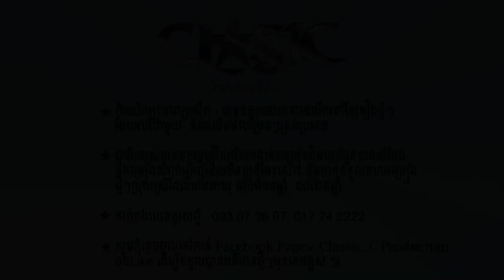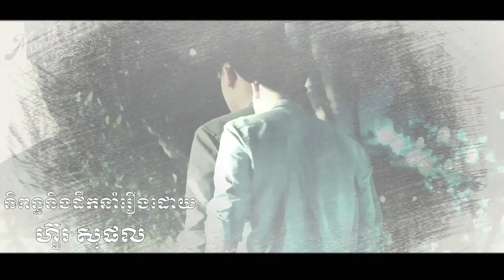[Eng Sub] លក់ខ្លួនដើម្បីម៉ែ Prostitute Man [ EP.1 ]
ឆាណែលយើងខ្ញុំទទួលបានសិទ្ធិចាក់ផ្សាយបន្តពី ផលិតកម្ម ក្លាស៊ីក ស៊ី​ ភាពយន្ត​
សូមអរគុណ។​
អ្នកទាំងអស់គ្នាអាចចូលទស្សនារឿងអប់រំខ្លីៗបានជាបន្តរនៅក្នុងឆាណែលយូធូបយើងខ្ញុំនៅខាងក្រោមនេះ.

*ហាមថតចម្លងរឺចាក់ផ្សាយដោយគ្នានការអនុញ្ញាត្តិ នៅក្នុងយូធូប*